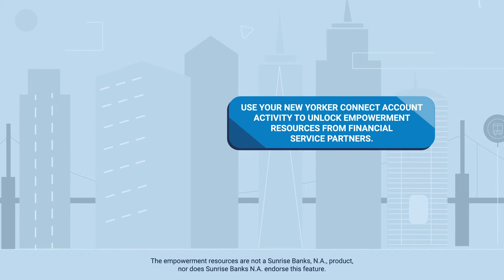Banking App Explainer Video (2021) | MoCaFi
At Demoflick we help you to communicate complicated business ideas. It’s why we transform complex ideas into compelling videos that motivate your audience to act.

But finding an animation studio can feel like a house of mirrors. Generic videos. Hidden costs. Empty promises. Broken processes. It's disorienting. It's stressful.

But at Demoflick, we believe you deserve Fortune 500 experience––without spending one.

It’s why we create original videos for you, delivered with a seamless experience. To save you time and reduce your stress, we take care of every single detail, from script-to-screen, with helpful checkpoints along the way.

It all starts by understanding you. Our experienced writer's craft compelling content to crush business goals and motivate your audience to act. Next, your project is custom-made with original illustrations and animations to reflect your brand.

Over the past decade, our proven process has helped hundreds of clients, from start-ups to Fortune 500s, launch original videos that motivate audiences to act.

It’s simple to get started.

1. Get your custom quote with a 15-minute call.
2. We’ll make your custom video.
3. Launch your video and motivate your audience.

Demofllick is an award-winning animation studio based in Boston.